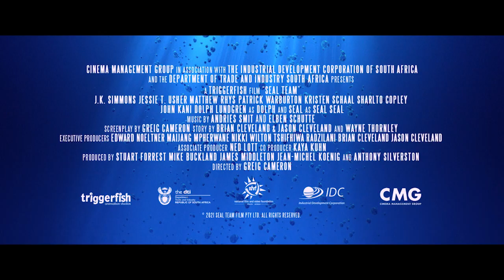Tuljani specijalci [Seal Team] | Trailer | 2022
Neustrašivi tuljan Quinn okuplja odred neprilagođenih novaka koji će se suprotstaviti nemilosrdnim morskim psima.

Nakon što je izgubio svoju najbolju prijateljicu, neustrašivi tuljan Quinn okuplja nestašnu ekipu koja će morskim psima uzvratiti udarac, angažirajući iskusnog ratnika Claggarta i njegov vojni um koji će mu pomoći u obuci njihovih prijatelja tuljana.

Quinn i njegov tim ubrzo počinju koristiti sve lukave trikove i svježe ideje kako bi obranili svoj dio mora od svojih uvijek gladnih protivnika i konačno dokazali da tuljani nisu samo hrana za morske pse!